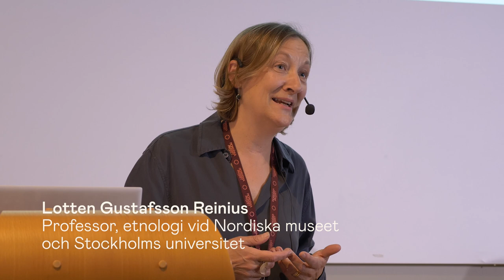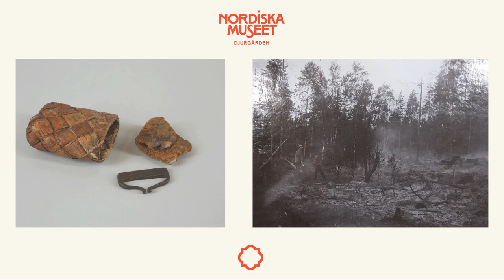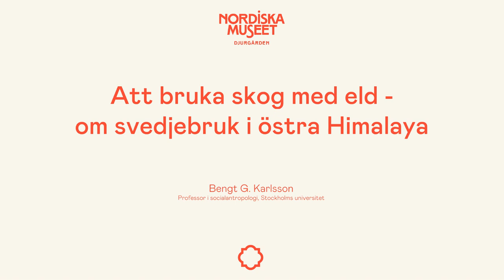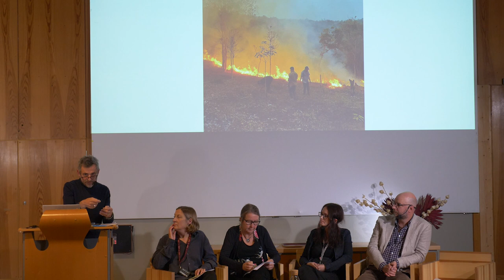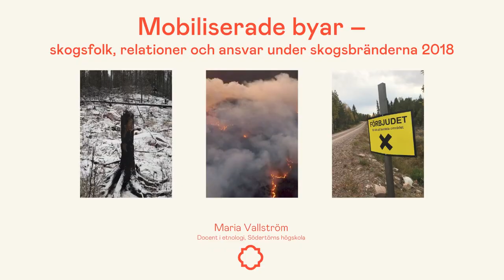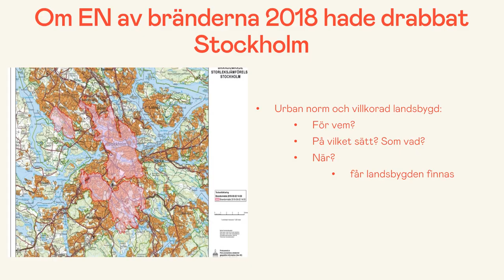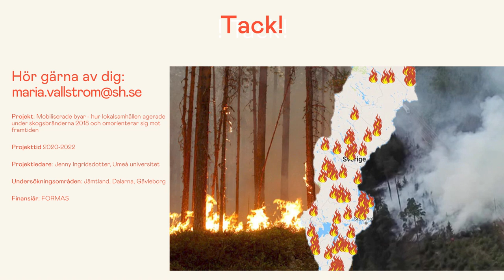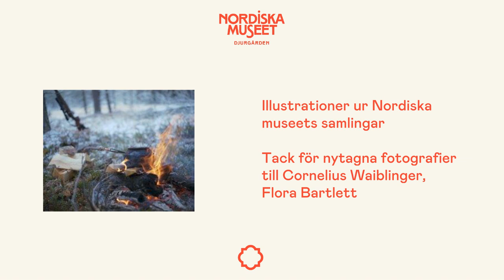Människa, skog, eld – Forest Lab på Nordiska museet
I vår samtalsserie Forest Lab utforskar vi kulturhistoriska och samtida relationer mellan människa och skog i samtal över gränser. Med utgångspunkt i museets kulturhistoriska samlingar belyser vi liv och arbete med eld i skog. Inspelat på Nordiska museet 20 september 2023.

Innehåll Forest Lab#2
1. Inledning – Lotten Gustafsson Reinius.
2. Eld i skog som kraft och fara - spår av svedjebruk och magi i samlingarna ​med Anna Fredholm.
3. Att bruka skog med eld - om svedjebruk i Östra Himalaya med ​Bengt G. Karlsson.
4. Flykt från skogsbrand i Västmanland med Sven Olov Karlsson.
5. Mobiliserade byar - skogsfolk, relationer och ansvar med Maria Vallström.

Om de medverkande:
Sven Olov Karlsson journalist och författare som delar sin tid mellan Bagarmossen och släktgården i Nyhyttan. Prisbelönad för lyhörda skildringar av vardagens samtal och tystnader på den mellansvenska landsbygden. Skildrade den historiskt omfattande skogsbranden i Västmanland 2014 i det personliga reportaget Brandvakten.

Maria Vallström är docent i etnologi och verksam vid institutionen för historia och samtidsstudier på Södertörns högskola. Har bland annat forskat, tillsammans med Jenny Ingridsdotter, om mobilisering av byar i Hälsingland, Jämtland och Dalarna i samband med de stora skogsbränderna 2018.

Anna Fredholm är intendent på Nordiska museet med särskilt ansvar för samtidshistoria men arbetar också med de kulturhistoriska samlingarna. Dessa rymmer både berättelser, bilder och föremål som vittnar om människors föreställningar om skog, eld och den magi som kunde hjälpa dem att bemästra naturens krafter.

Bengt G. Karlsson är professor i socialantropologi vid Stockholms universitet och forskar om samspelet mellan människa och miljö, ofta med fokus på svedjebruk och teodling i Indien.  Med begreppet ekografi (en sammanslagning av etnografi och ekologi) har han också lett metodkurser i bland annat brandhärjade svenska skogar.

Moderator är Lotten Gustafsson Reinius, Hallwylsk professor i etnologi vid Nordiska museet och Stockholms Universitet. Hennes forskning aktiverar gränslandet museum och akademi, ofta med frågor som rör klimatförändringar, landskap och arkiv.